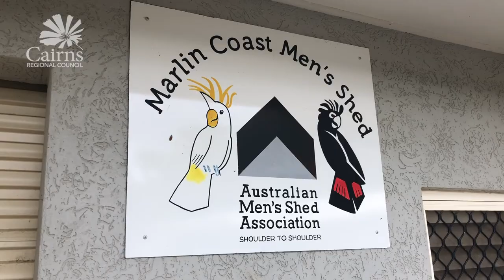Go Clubs - Marlin Coast Men's Shed Jazz Band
Marlin Coast Men's Shed has expanded it's membership to include a Jazz Band